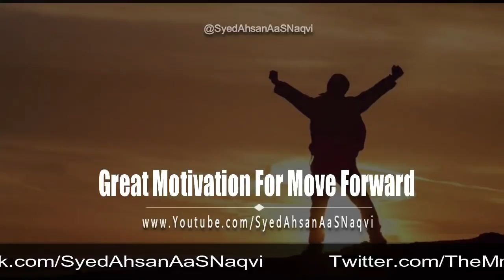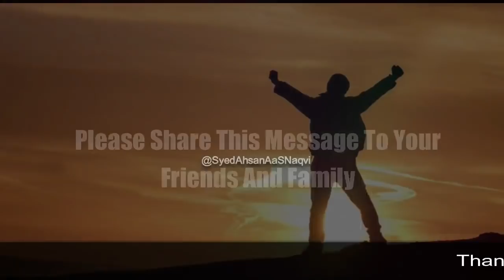Great Motivation For 2018 || Motivation For Move Forward || Motivation Quotes About Life || Watch IT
Great Motivation For 2018 || Motivation For Move Forward || Motivation Quotes About Life || Watch IT NOW

beautiful quotes in roman english
quotes on love in urdu
status and quotes
islamic urdu images
awesome quotes with images
alone quotes urdu
status and quotes app
quotes about islam in urdu
urdu quotes about life and love
beautiful quotes in urdu wallpapers
quotes photos
inspirational quotes
motivational quotes
life quotes
quotes about life
quotes
inspiring quotes
positive quotes
quotes on life
inspirational sayings
sayings about life
encouraging quotes
inspirational messages
inspirational quotes about life
inspirational words
famous quotes
best quotes
motivational thoughts
inspirational thoughts
best inspirational quotes
motivational words
inspiring words
daily quotes
quotes and thoughts
love quotes
islamic quotes in urdu
quotes urdu english
life quotes with images
bhagavad gita quotes in english
urdu written quotes
urdu point
urdu quotes on education
quote generator
urdu funny videos
photos with quotes
good quotes
funny quotes
real life quotes
Urdu Poetry|Poetry|
2 lines nfak
Poetry In Urdu
Bin Tere|Musafir|
2 line sad shayari
2 line sad shayari hindi
2 line sad shayari in urdu
2 line urdu poetry images
4 line urdu sad Poetry
6 line urdu poetry| in hindi| urdu|